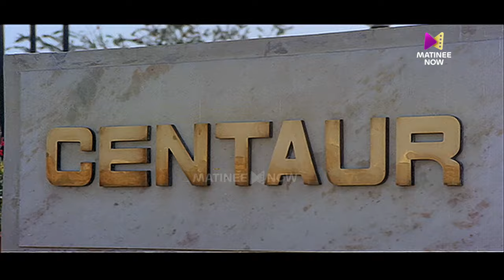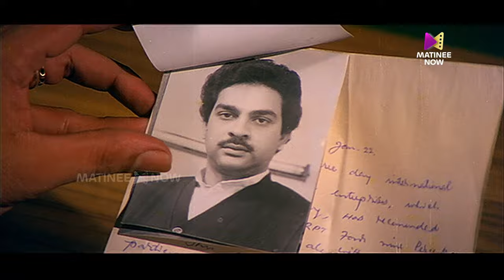ആര് എതിർത്താലും ഞാനിതു പ്രസിദ്ധീകരിക്കും!!! | New Delhi | Mammootty | Suresh Gopi | Urvashi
New Delhi is a 1987 Malayalam language neo-noir action thriller film written by Dennis Joseph and directed by Joshiy and produced by Joy Thomas. It stars Mammootty, Suresh Gopi, Thiagarajan, Sumalatha, Urvashi, Siddique, Vijayaraghavan, Mohan Jose, Devan, and Jagannatha Varma.
The film was a critical and commercial success and the highest-grossing Malayalam film at that time. It earned cult status and is considered one of the best films ever made in India